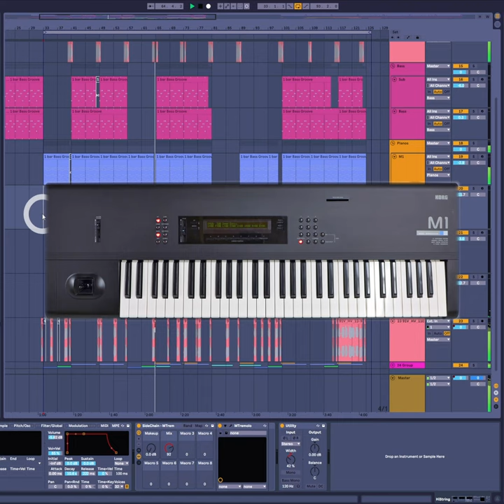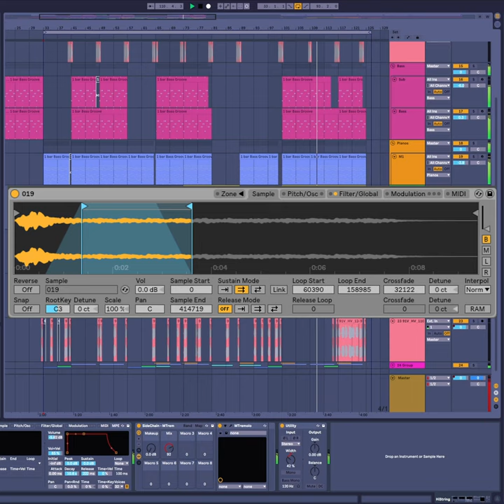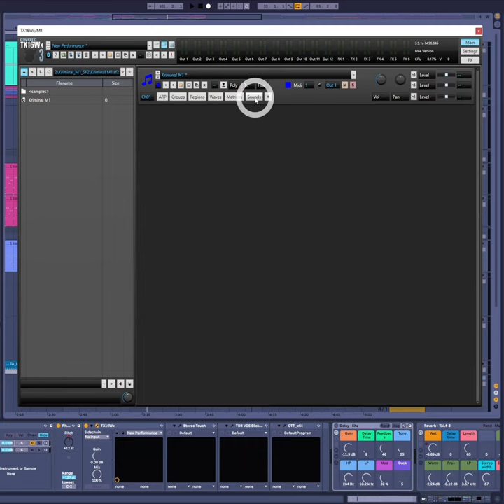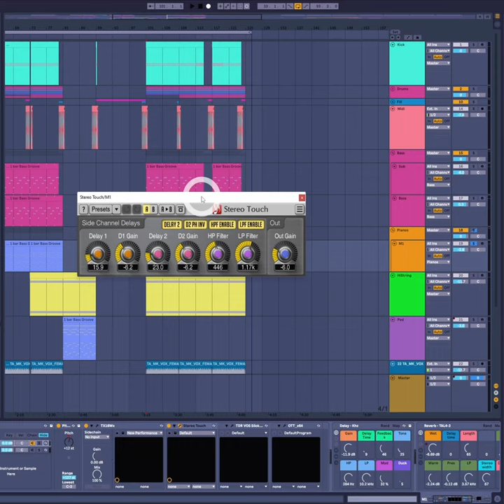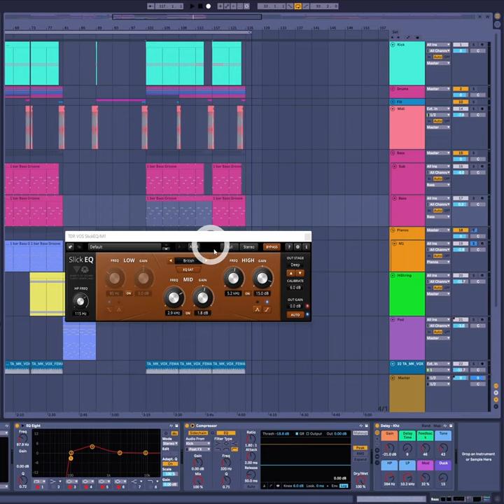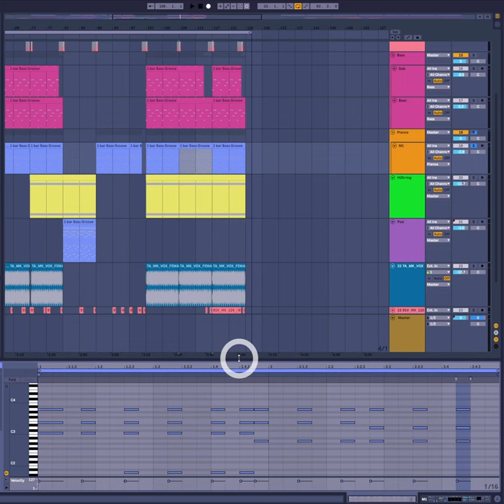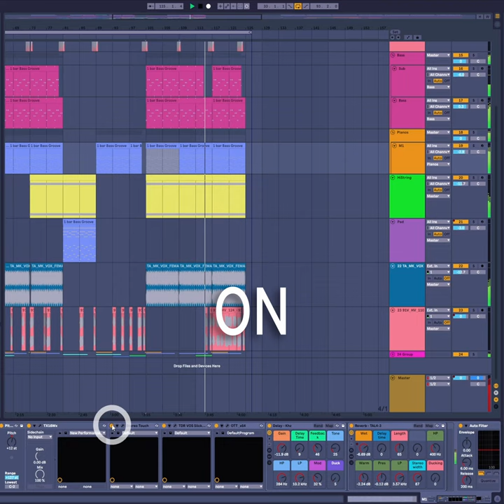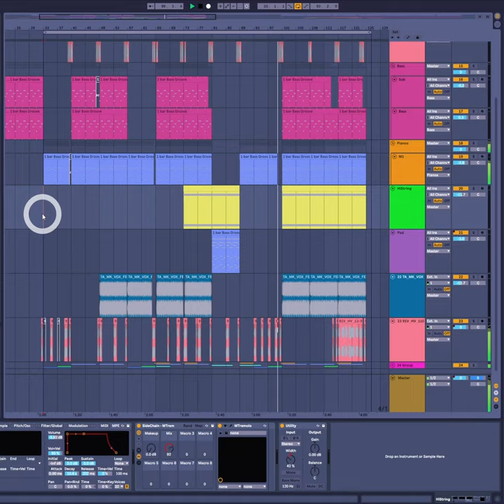Get That Piano House Sound like MK Woolford Fodera Knight For Free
Get Release Ready Piano House Sound in 10 minutes!

I am a professional musician, songwriter and sample creator who brings the world of music theory into electronic music. I help and collaborate with producers, djs, musicians, rappers, singers and songwriters creating new music and I also create instrumentals & sample packs of musical licks, guitar stems and melodies

I hope that the musical information and licks I share help you in your music creations.

Spread the licks, spread the love!